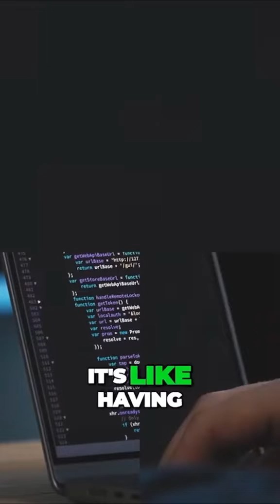The power of scripting and programming in cybersecurity should not be underestimated!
Take it from The Bearded IT Dad, who gives inside knowledge of what to expect once you land that first IT job.